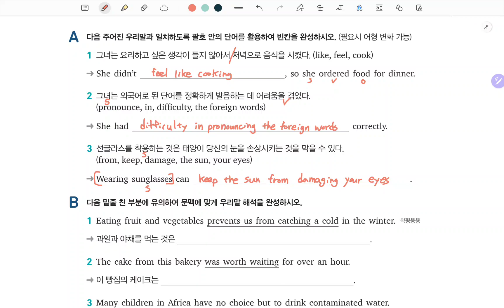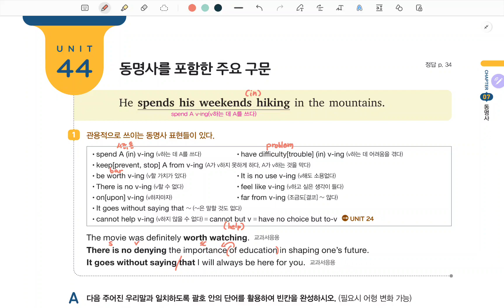천일문 고등 그래머 GRAMMAR 강의 Unit 44 동명사를 포함한 주요 구문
따끈따끈한 신간
천일문 고등 그래머 GRAMMAR Unit 44 강의입니다.

노베탈출 하실 분, 기본기 탄탄히 쌓으실 분 빨리 탑승하세요!

이 땅의 모든 노베들을 성심껏 모시겠습니다!
댓글과 관심은 무료 강의 업데이트에 큰 힘이 됩니다! ^^